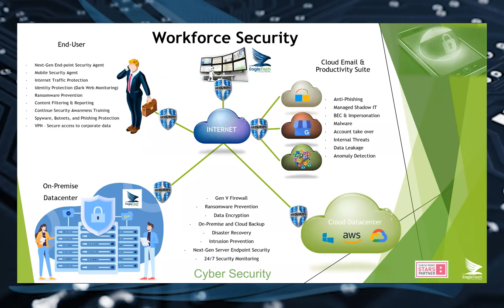Secrets to Securing the Modern Workforce with Check Point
Join Cyber Security Evangelist Brian Linder of Check Point Software Technologies and Eduard Lavilla Chief Technology Officer of Eagle Tech as they discuss how to overcome these new challenges, how you can be more agile and secure no matter where your data and workforce are. Join us and walk away with an understanding of:

What are the five must-have protections for remote users and access in 2021?.

How AI engines and the industry’s most extensive threat intelligence network can stop hackers from exploiting your users.

How to protect users from all cyber threats, across all attack vectors

Item ID:                         2V7YK5J
Author Username:                 BrownHouseMedia
Licensee:                        Eagle Tech
Registered Project Name:         Marketing
License Date:                    November 16th, 2021